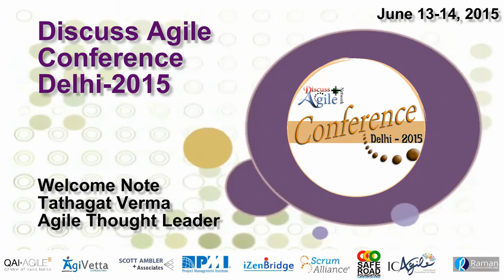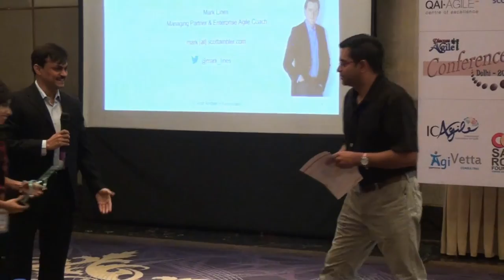DAD15 : Welcome Note Tathagat Verma, Agile Thought Leader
In this video Tathagat Verma, Founder and CEO, Thought Leadership, talks about the Big Challenges in Agile at the Discuss Agile Conference – Delhi 2015.  He is also a software practitioner.

This talk covers:

1. What are the anchors of Agility?
• 2 Anchors of agility – mechanics and nuts and bolts of agility – important to do stand-up meetings and important to plan meetings properly.
• Having the right agile mindset is important.
• Best practices in agile – created by well-meaning professionals.
• Leadership – if you have the ability to influence people, you are a leader.
• Culture – how people behave in the absence of any written guidance.

2. What are the drivers of Agility? - 3 drivers
• Agility and execution
• Quality in workmanship
• 360 degrees of innovation